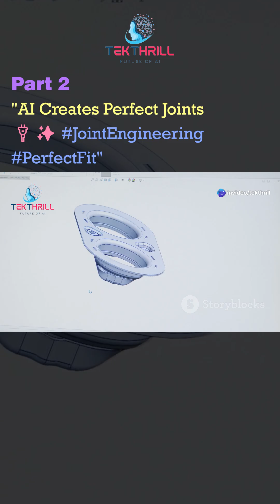AI Creates Perfect Joints 🔌✨ JointEngineering PerfectFit PART 2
Can AI design the ultimate joint connection for strength and flexibility? 🚀✨ Today, we explore how AI-driven engineering is *revolutionizing joint manufacturing for durability, precision, and performance!

🔍 AI-Powered Stress Analysis & Material Optimization AI calculates load distribution, flexibility requirements, and material resilience, ensuring joints perform under extreme conditions! 🔎🔌

🔥 Smart Predictive Wear Resistance & Fatigue Prevention AI refines fracture resistance, corrosion mitigation, and adaptive reinforcement, guaranteeing long-lasting, high-performance joints! ✨

📊 Next-Gen AI for Sustainable, Cost-Effective Joint Design AI models lightweight materials, smart coatings, and energy-efficient production, optimizing joints for strength and sustainability! 🔬🏗️

🚀 Industry Applications & Future Joint Engineering Innovations From construction to robotics, AI-powered joint design is boosting reliability, affordability, and resilience worldwide! 🌍💡

🎯 The Future of AI in Mechanical Connections AI isn’t just designing joints—it’s reshaping engineering for smarter, stronger, and more efficient structural solutions! 🚀🔌

💬 How do you see AI transforming joint engineering? Let’s discuss in the comments below! 🗨️✨

AI joint optimization, Smart structural engineering, Predictive load balancing, Future-ready reinforcement strategies, AI-powered fatigue prevention, Industry breakthroughs, AI-driven material selection, Smart adaptive design, Next-gen joint durability, Sustainable engineering solutions.